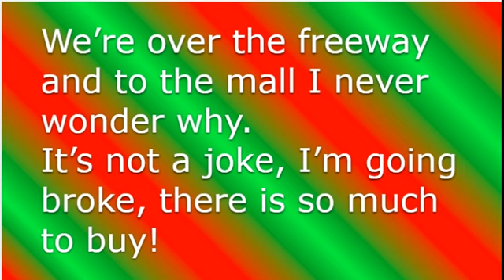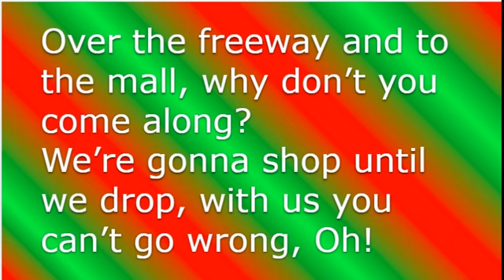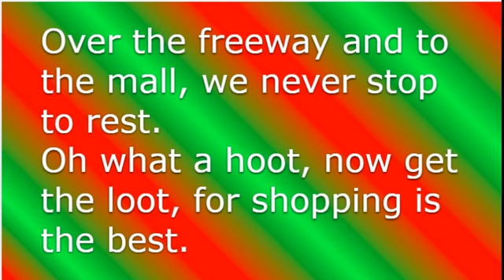6 Over the Freeway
“Over the Freeway and to the Mall” comes from Silly Songs and Sing-Alongs for Christmas by John Jacobson and Alan Billingsley.
This is for rehearsal purposes for my students only.